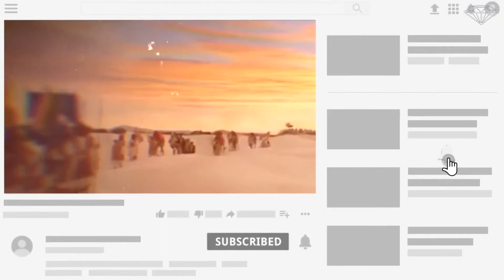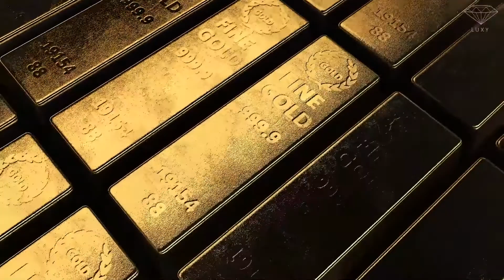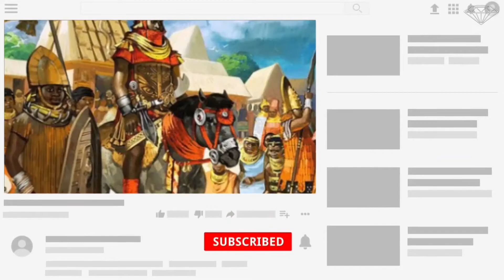Ecco Come l'Uomo più Ricco di Sempre ha Speso i Suoi Trilioni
C'è un uomo più ricco nella storia dell'umanità di Jeff Bezos. È un uomo la cui ineguagliabile ricchezza è inconcepibile, inestimabile e incalcolabile dai professionisti. Lui è Mansa Moussa.
Vi state chiedendo cosa ha fatto Mansa Moussa, re del Mali, con la sua fortuna? Allora facciamo un piccolo viaggio nel passato, fino al XIV secolo.